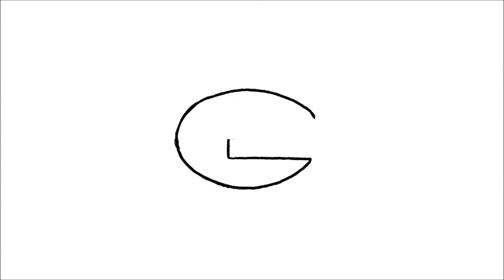Hur man ritar Green Bay Packers Logo